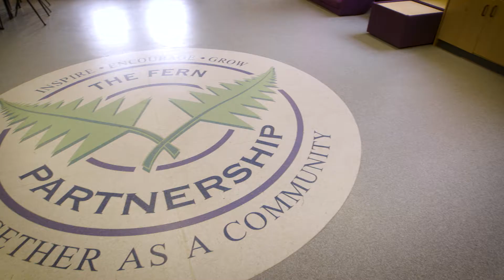Fern Partnership - Social Business Wales Awards finalist